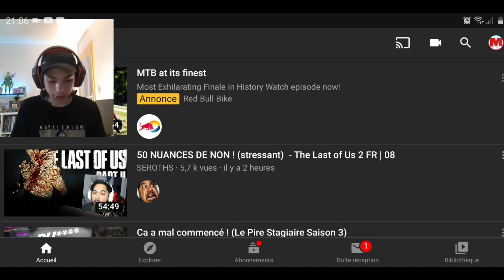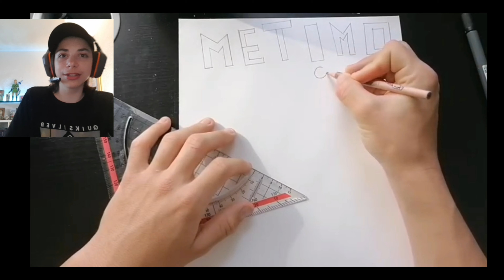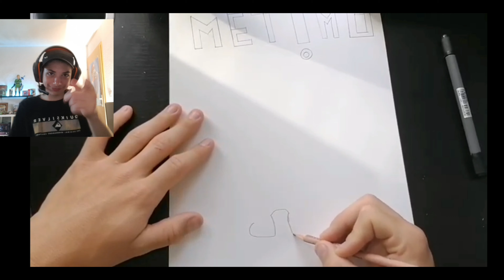Je réagis au dessin de mon frère !!!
Bonjour, dans cette vidéo je vais regarder la vidéo de mon frère où il dessine.Il m'avait dit que ça pourrait être sympa de le faire sur ma chaîne.
Si vous souhaitez plus de vidéo reaction, dites-le moi dans les commentaires(et vous pouvez aussi likez si ça vous a plu).